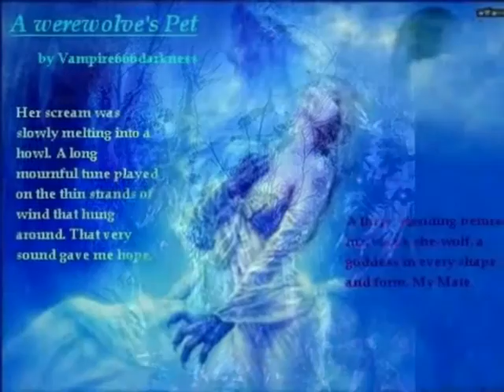Halloween 2009 (4/4)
This is a video for the Halloween. This video was so long. So I had to split it in 4 parts. In the first part had I two warnigs:

WARNING 1:
If you are easily scared, do not watch.

WARNING 2:
Some pictures are bloody. If you don't like blood. Do not watch!

The songs are in the end. But it is also the songs I used in the another parts. And I wanted to get more watches so I have also a songlist here in the description. :)

Songs:
1. Sabaton - Cliffs Of Galipoli
2. Harry Potter - The Werewolf Scene
3. Michael Jackson - Thriller
4. Benny Hill - Theme Song
5. 36 Crazyfists - Slit Wrist Theory
6. System Of A Down - Atwa
7. Benny Hill - Theme Song